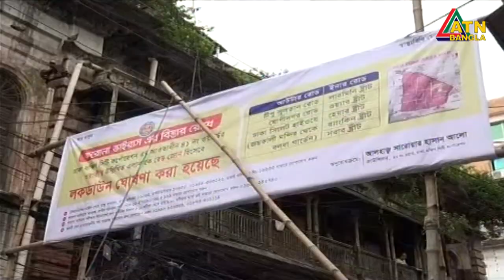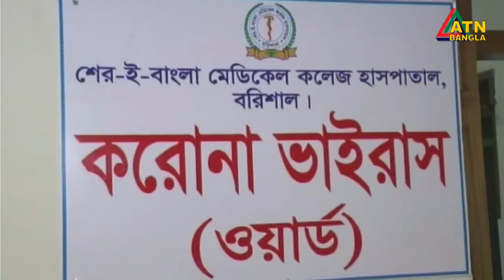এটিএন বাংলা দুপুর ১ টার সংবাদ। 04.07.2020 | ATN Bangla News at 1 pm